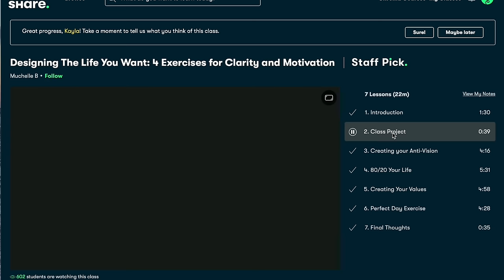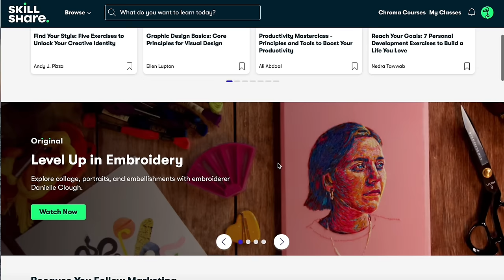How I came out as Trans to my Ex Wife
The first video in my series this year highlighting my transition over the past 10 years. I have been asked a lot how to tell a partner/spouse about being Trans. I definitely didn't do it right but maybe you could learn from my mistakes.